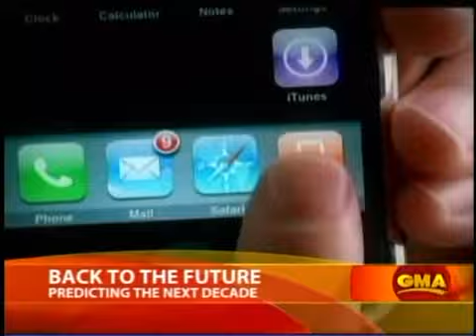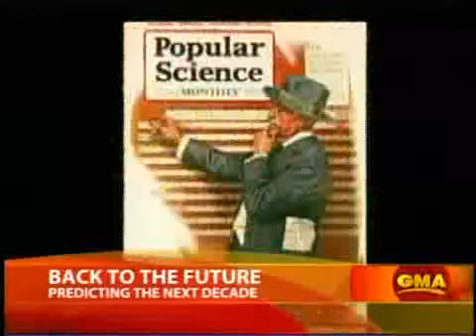Good Morning America talks to Marian Salzman in the segment, "Back to The Future"